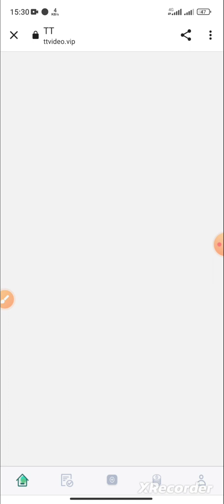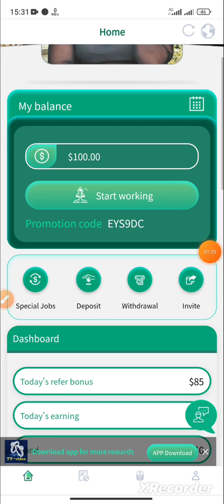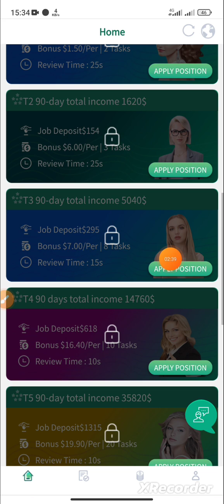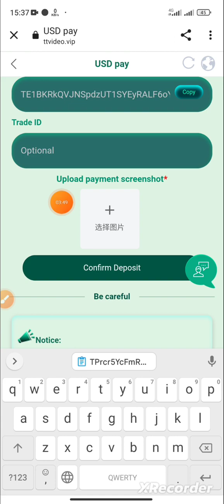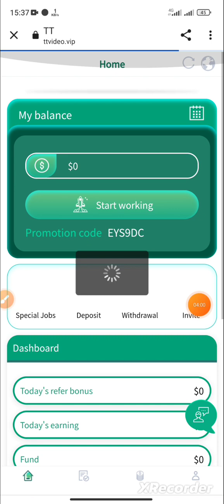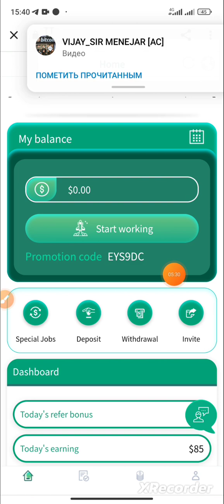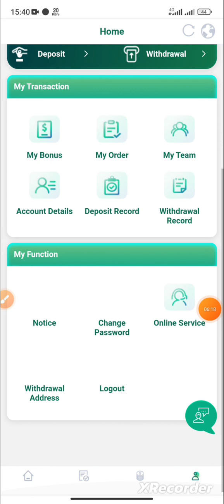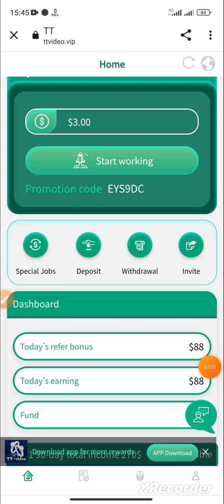Sign up to get 85 US dollars, and a daily stable income of 300 US dollars.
We sincerely invite you to join TT-video and recruit video reviewers from all over the world. Welcome powerful friends to join us.

Entrepreneurship platform, dream come true, TT video registration to get 85USDT bonus, trustworthy and safe platform customer service
  Recharge investment can only use USDT currency, choose TRC20 network.
  You can earn income by completing jewelry video reviews and stars every day.
  Withdraw at any time, no time limit, within 1-5 minutes of withdrawal, 0 fee withdrawal, minimum withdrawal amount: 1 USDT, no upper limit.
  Return on Deposit:
  T1: Deposit 15 USDT to become a T1 employee, with daily commission income of 3 USDT
  T2: Deposit 69 USDT to become a T2 employee, with a daily commission income of 18 USDT
  T3: Deposit 210 USDT to become a T3 employee, with a daily commission income of 56 USDT
  T4: Deposit 533 USDT to become a T4 employee, with a daily commission income of 164 USDT
  T5: Deposit 1230 USDT to become a T5 employee, with a daily commission income of 398 USDT
  T6: Deposit 2730 USDT to become a T6 employee, with a daily commission income of 956 USDT

  Invite friends to enjoy three-level discounts Click on the team to get your exclusive promotional link. Invite members to join the team and earn high commissions.
  Three-level team reward rules:
  Invite team members to join the T level, and you can get the corresponding T position for free
  Invite 8 A-level T1s and get T1s for free
  Invite 5 A-level T2s and get T2s for free
  Invite 5 A-level T3s and get T3s for free
  Invite 5 A-level T4s and get T4s for free
  Invite 4 A-level T5s and get T5s for free
  Invite 4 A-level T6s to get T6s for free
  Invite 4 A-level T7s to get T7s for free
  Invite 3 A-level T8s to get T8s for free
  Invite 2 A-level T9s and get T9s for free
  If you meet the above reward requirements, you can contact the platform customer service to obtain the corresponding free level.

  Daily top-up team rewards will be deposited into your account
    24-hour team recharge 500USDT, reward 18USDT
    24-hour team recharge 1000USDT, reward 58USDT
    24-hour team recharge 3000USDT, reward 188USDT
    24-hour team recharge 5000USDT, reward 388USDT
    24-hour team recharge 10000USDT, reward 1888USDT
    24-hour team recharge 30000USDT, reward 5888USDT
    Note: If you are eligible, please contact customer service within 24 hours to claim the prize.
  Once a billing cycle expires, it will be considered invalid and your team will need to recalculate within 24 hours.
  Please note that the more you top up, the more rewards you will get. The more T members you invite, the more rewards you will get. Invite more than 50 T2 members and get an extra 288 USDT.
  1. If you recommend more users to visit your promotion link, you will get more commission rewards, which will be directly deposited into your member account, and you can withdraw cash directly!
  2. The company registration invitation link can be promoted in any social software: Facebook, Twitter, YouTube, instarma, TikTok, KAO KAO, WhatsApp groups, Telegram groups, etc.